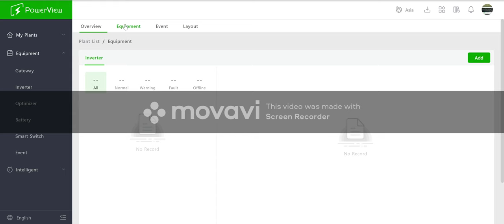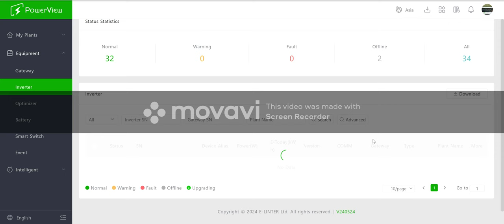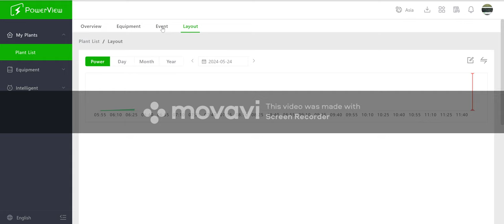ScreenRecorderProject1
Solar Power Maldives